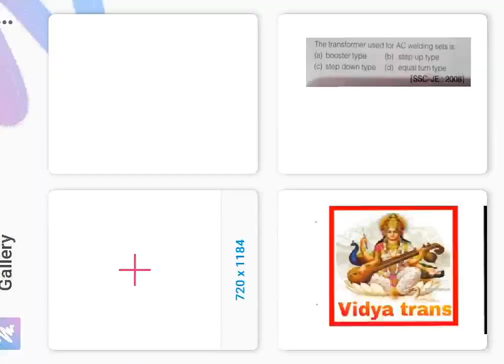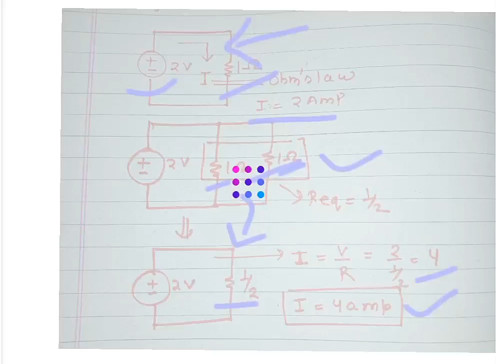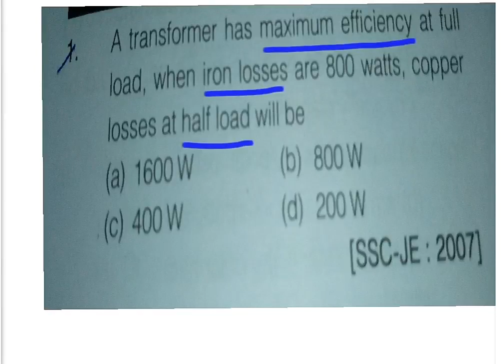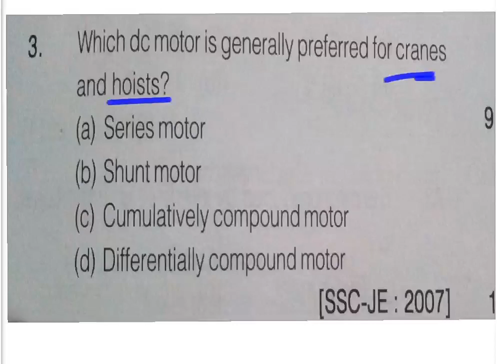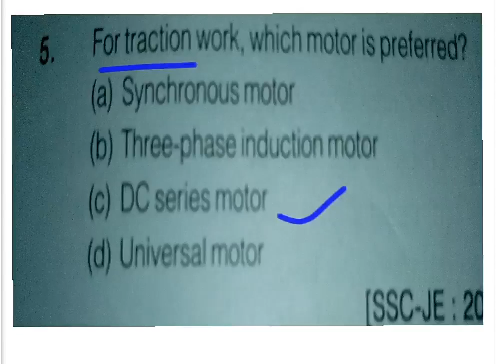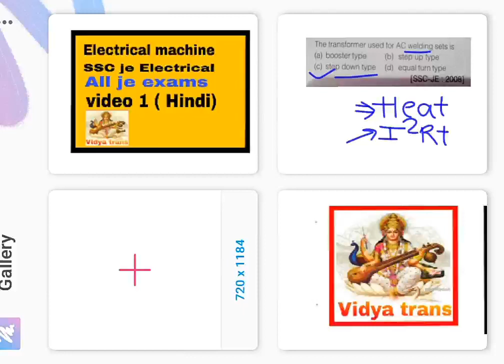je Electrical - Electrical machine - 1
Electrical machine 1to40 video series hindi